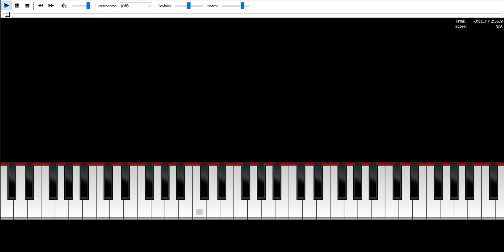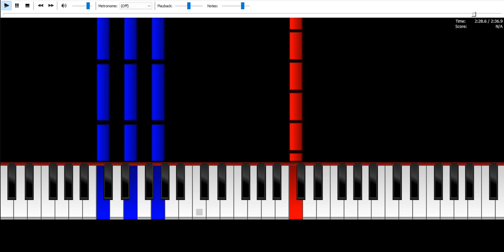Kara's Flowers - Soap Disco - Piano Synthesia